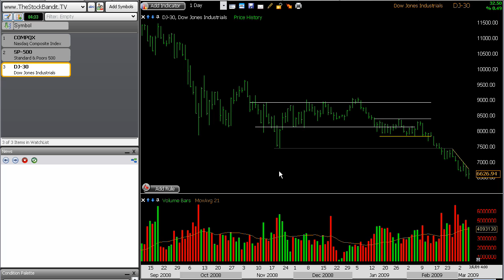Day Trading info 3-8-2009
Today's day trading video examines some important levels for the major averages to keep an eye on in the coming trading days.  The trend is down, but a bounce could come at any time.